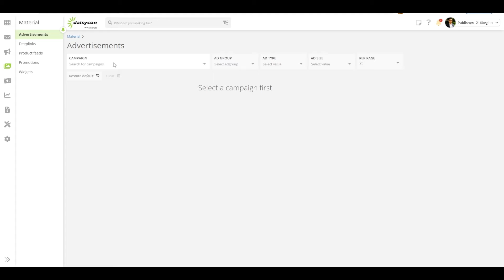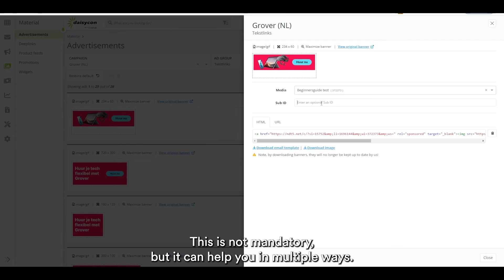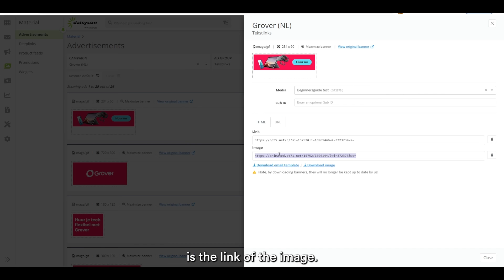Daisycon Publisher Management: Where and how to retrieve banners and text links in MyDaisycon